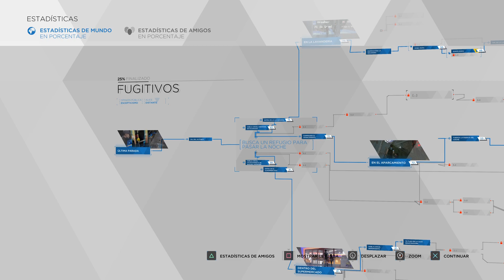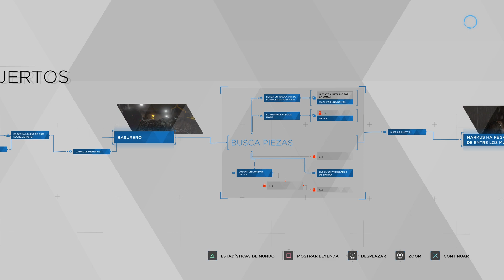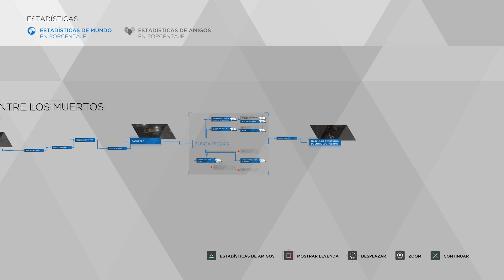MARKUS DESPIERTA Y SE RECONSTRUYE | DETROIT: BECOME HUMAN #8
Es turbio este capitulo la verdad a mi me traumo